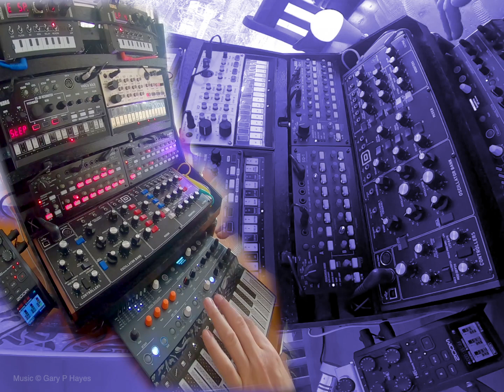HEARTBEAT OF BERLIN: School, Jam on Model D, Arturia MicroFreak, Volca Kick & Keys SQ1 NTS-1s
Continuous Dawless Techno House Jam / Impro on Behringer ModelD and Arturia
Korg VolcaKick VolcaKeys 2x Korg SQ1 sequencer and 2x Korg NTS-1 recorded direct to Zoom H6 all effects from NTS-1s no post processing

Composed & Performed © Gary P Hayes at Mount Victoria Blue Mountains Australia

BUY GEAR
Amazon AU
Volca Modular
Volca Keys
Volca Beats
Volca Kick
Volca Drum
Volca Mix
Strymon BlueSky
Elektron Analog Four mkii
Elektron Digitakt
Arturia Microfreak
Behringer Model D
Roland SE02
Waldorf Streichfett
Korg Kaossilator Pro
Arturia Keystep